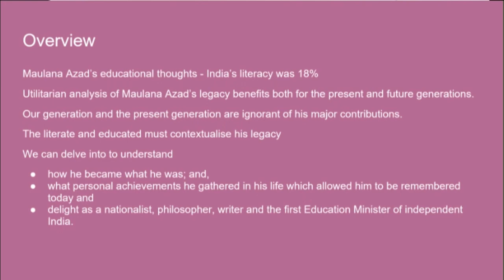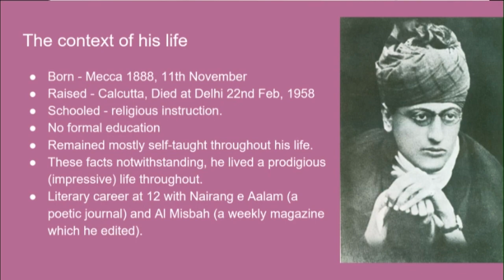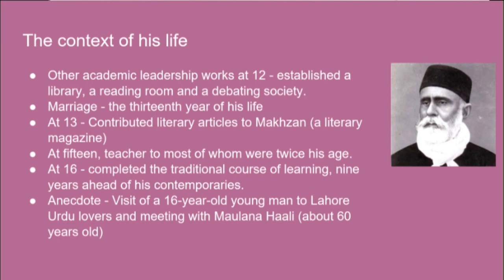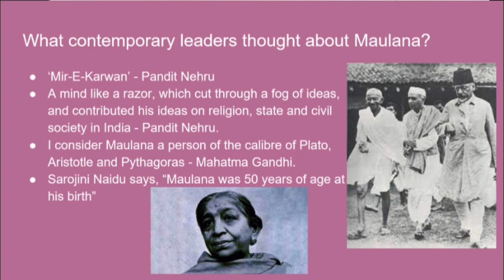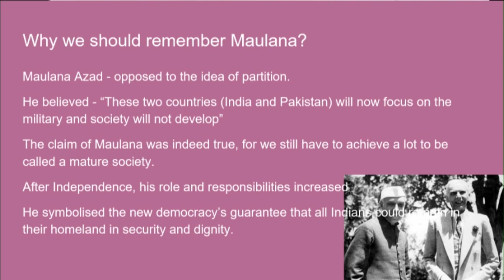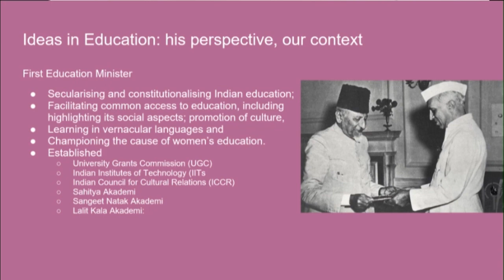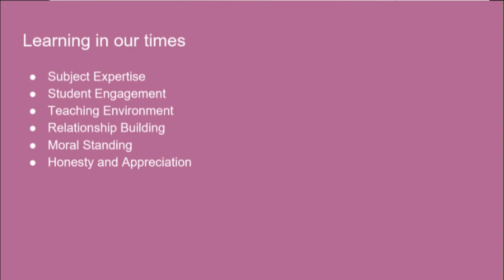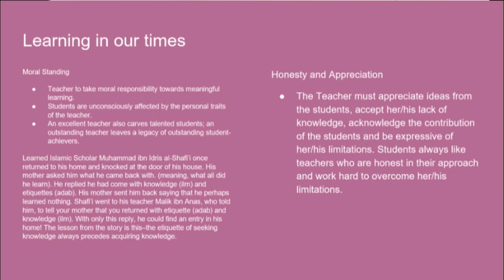Education day talk on Maulana Azad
Commencing our tribute to India's Education Day on November 11th, we explore the enduring legacy of Maulana Abul Kalam Azad, the first Minister of Education. In this recorded video, Prof. Mushtaq Ahmed I. Patel delves into the past with his enlightening discussion, titled 'Lessons in Learning: Contextualizing Maulana Azad and his Educational Philosophy for Our Times.' Invited as a distinguished speaker by the Indira Gandhi National Tribal University, Amarkanta, Prof. Patel shares insights into the relevance of Maulana Azad's educational philosophy in the context of yesteryears. Embark on a journey through the timeless wisdom and visionary ideas that have shaped the educational landscape in this insightful retrospective discourse.